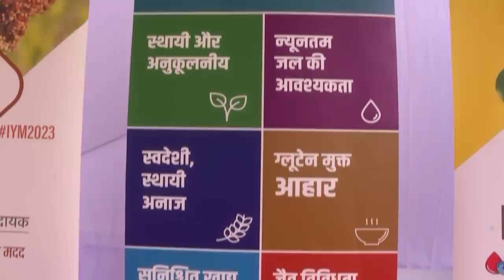Millets for Meals! PM Modi and other MPs have a special lunch | International Year of Millets 2023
Prime Minister Narendra Modi and other Members of Parliament had a special lunch prepared only of millets. The lunch was hosted by the Union Agriculture Minister. 2023 has been declared as the International Year of Millets by the United Nations.